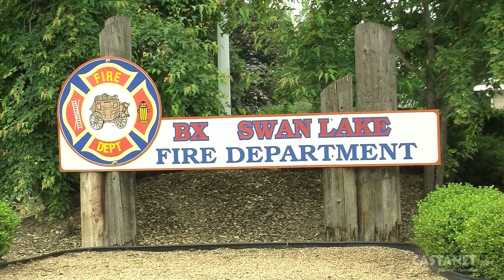Fireman hit by impaired driver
A fireman is taken to hospital after being hit by an impaired driver on a bush road. (Video: Jen Zielinski)